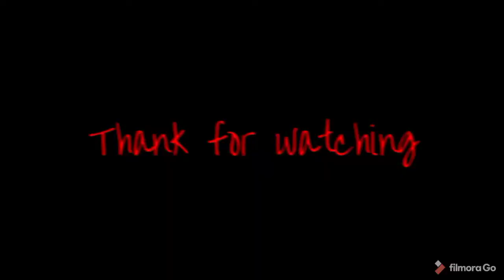How to install bag food panda